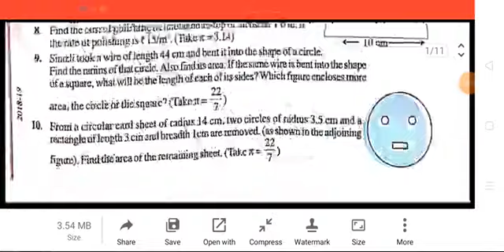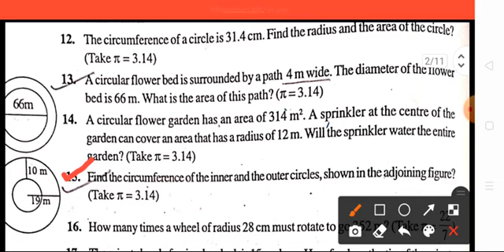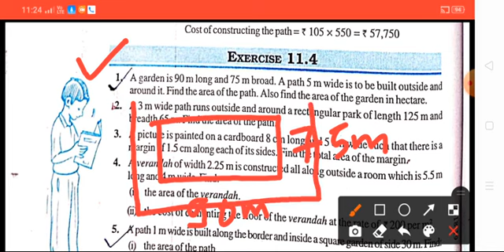Maths Class-7th Chapter-11 Perimeter and Area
Exercise 11.3 and exercise 11.4